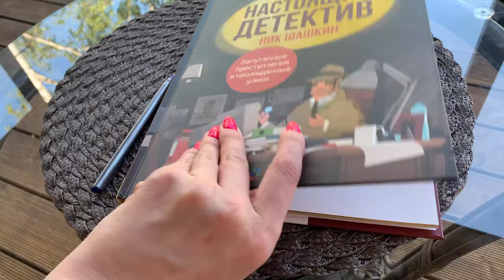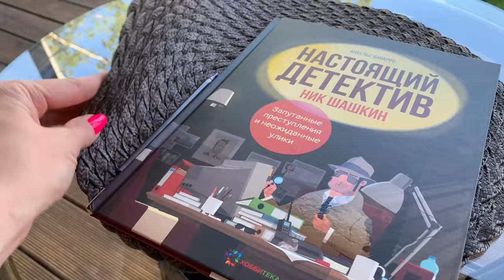ВЛОГ/НОВАЯ МЕБЕЛЬ НА ТЕРРАСУ/СПЕЮТ ОГУРЧИКИ 😁/И НЕМНОГО ОБО ВСЕМ🌸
Шлейка для собаки с поводком

Маринад для овощей:
На килограмм овощей нужно взять:

соевый соус – 3 столовые ложки;
винный уксус – 2 столовые ложки;( я добавила бальзамический уксус)
оливковое, горчичное или подсолнечное масло – 50 мл;
чеснок – 2 зубчика;
мелко нарезанная кинза – 1 столовая ложка;
перец молотый (по желанию);
соль.

Приготовление:

Измельчить чеснок, смешать с кинзой и залить соевым соусом и винным уксусом.
Посолить и поперчить.
Добавить масло и перемешать.
Любые овощи (по сезону) нарезать и сложить в пакет, влить к ним соус, завязать пакет и встряхнуть.
Убрать в холод на 5 часов, но периодически доставать и аккуратно встряхивать.
Достать из холодильника маринованные овощи и поместить на решетку для запекания.